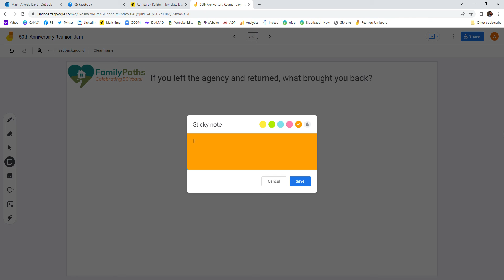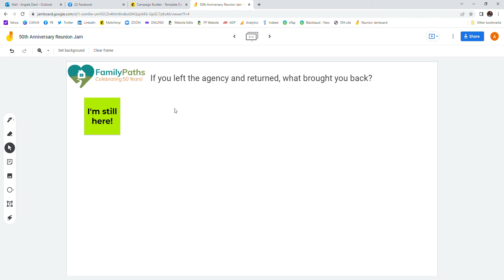Family Paths' Jamboard Tutorial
Instructions on how to use the Jamboard feature to capture your memories of working at Parental Stress Service/Family Paths.